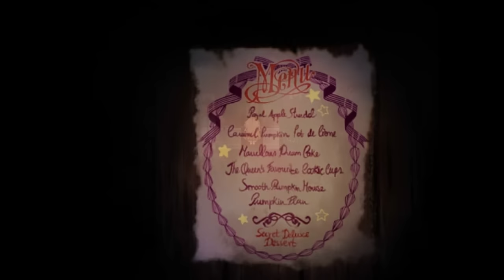Pocket Mirror #2 - Imprezka z córką Excalibura?! | RPGVeir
BAKAME!

★ Jak wesprzeć kanał? Poleć go znajomym.

/// OPIS ///

Witam was w kolejnym odcinku BAKAME! z gry Pocket Mirror

W grze wcielamy się w 14 letnią dziewczynkę (jak zwykle) która budzi się w tajemniczym miejscu pełnym zagadek, gadatliwych dyni i rzeczy których nie ma sensu wam tutaj spoilować.

Gra jest inspirowana znanymi tytułami takimi jak Ib czy The Witch's House

Zagrajmy gramy w
║ ★ Honorowi Patroni ★
Zagrajmy gramy w

Hatoris
Rain
Ildefonsskrzypifurtka
Kameleon
Żabeł
[CENZURA]
MamAnaś
Ran uwu
Arisa
Nessa